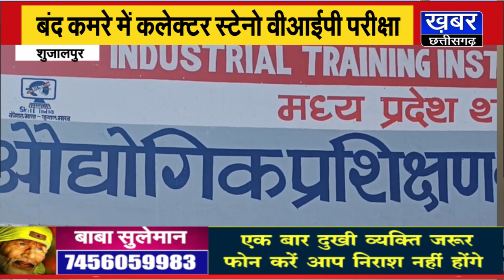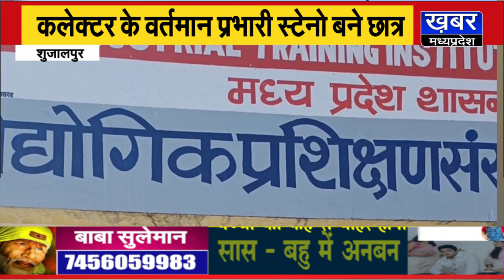बंद कमरे में वीआईपी परीक्षा, कलेक्टर के वर्तमान प्रभारी स्टेनो बने छात्र और पुराने स्टेनो परीक्षक